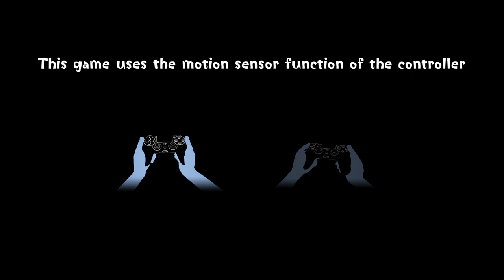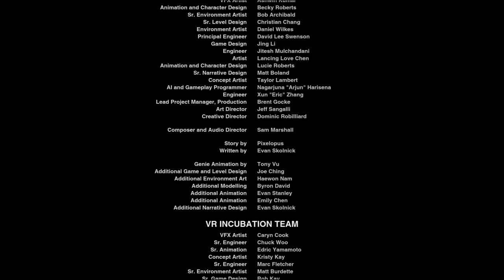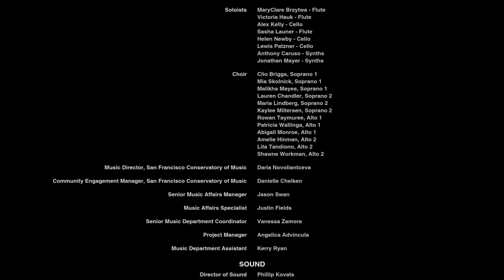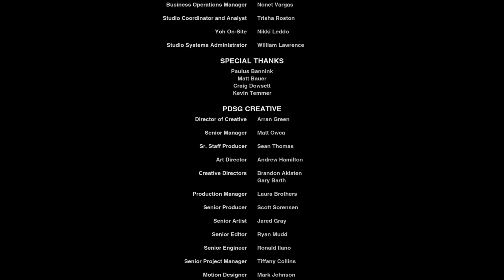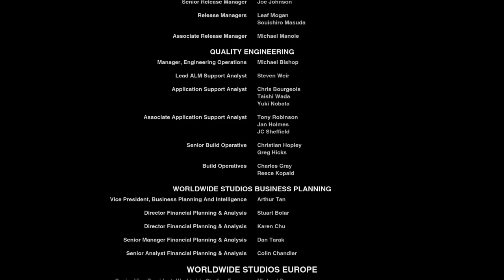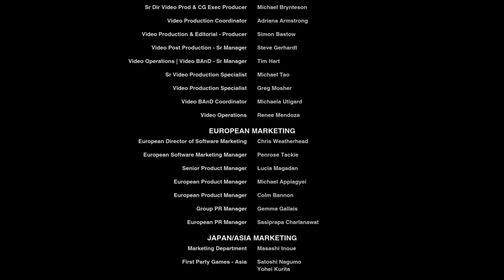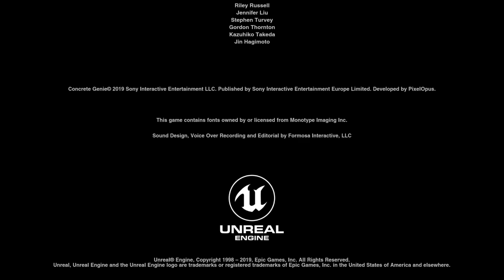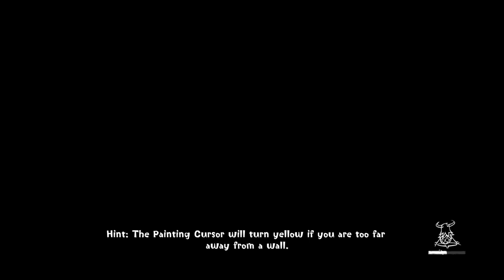Concrete Genie PS4 Gameplay Walkthrough Part 11